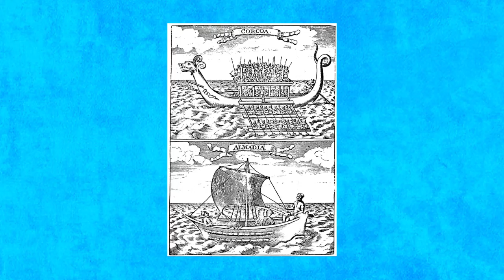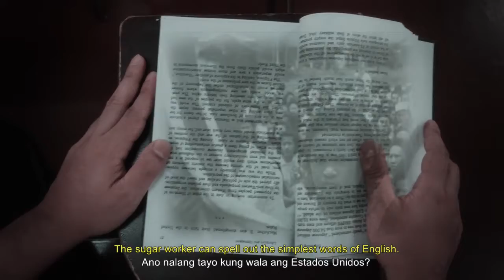Ang Karagatan at ang mga Filipino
This is a final requirement in Marine Science 01 General Education Course.